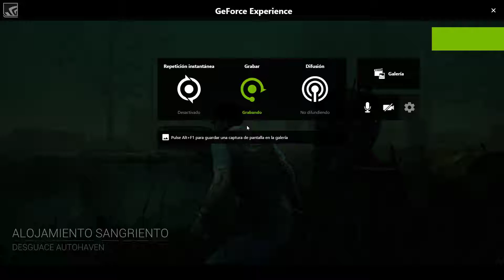Dead by Daylight-GTX 980TI-GAMEPLAY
OS: Windows 10 Pro x64
CPU: Intel Core i7 4790
GPU: Gigabyte GeForce GTX 980 Ti
RAM: 16 Gb Kingston DDR3
SSD: 512 GB
HDD: Seagate ST31500341AS 1.5 Tb SATA II
HDD: Seagate ST1000DM003 1 Tb SATA III
HDD: Western Digital RE 1 Tb SATA III
MB: MSI Z87